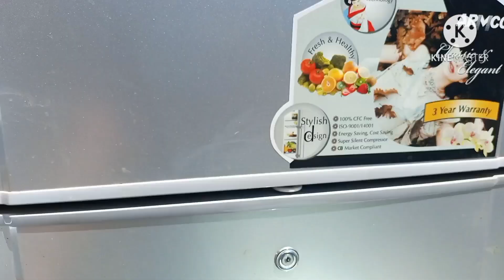House hold & Office Furniture Auction | Auto Gallery Westlands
This week on Wednesday I attended auction at Auto Gallery in Westlands. They had household and office furniture on sale. The prices for some of the items were very affordable.

Love,
Jojo